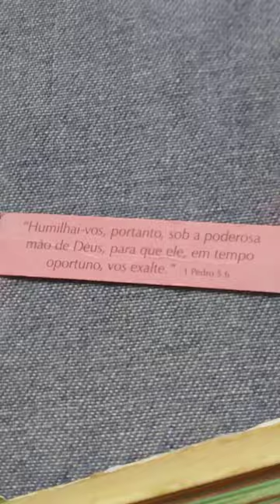1 Pedro 5:6 - Caixinha de promessas